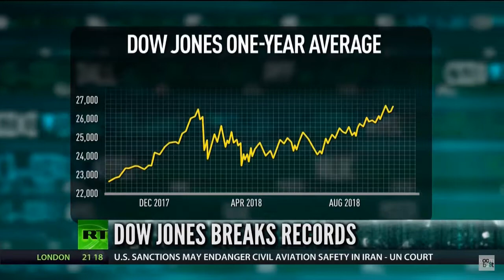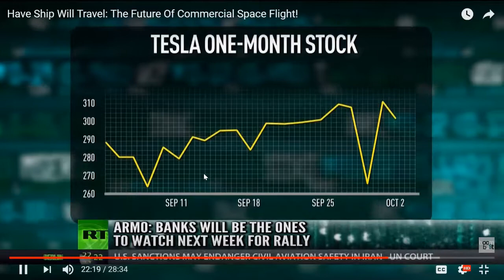Melissa Armo | The Stock Swoosh | RT America | Boom Bust